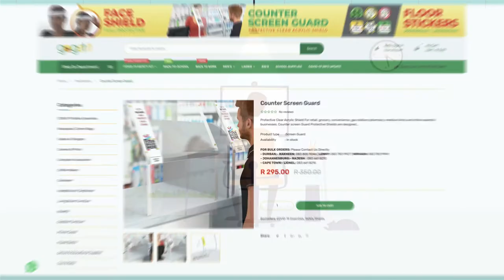COUNTER SCREEN NEW AD SHORT FINAL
Protective Clear Acrylic Shield For retail, grocery, convenience, gas stations pharmacy, medical clinics and other essential businesses. Counter screen Guard Protective Shields are designed for retail, grocery, convenience, gas stations pharmacy, medical clinics and other essential businesses.